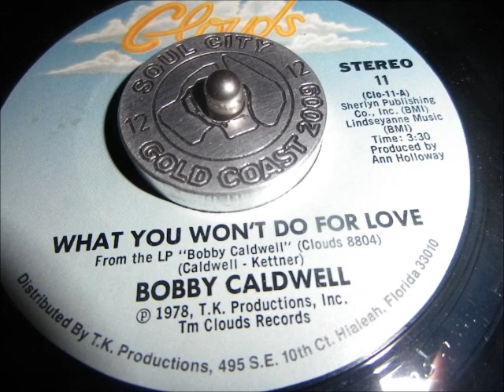Bobby Cauldwell What you wont do for love